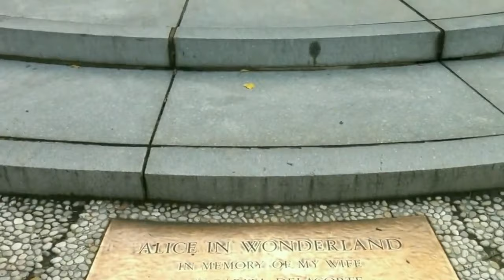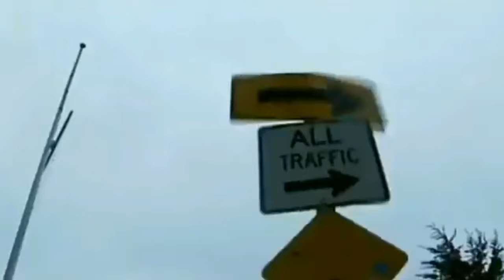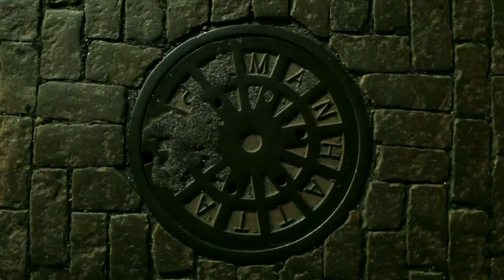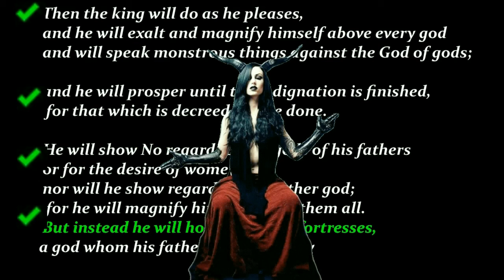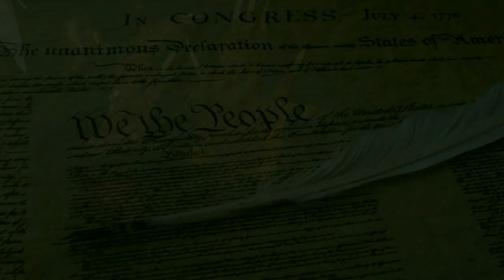Start spreading the News - Ordo Ab Chao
Not Available on some Phones or Tablets, due to copyright material.
Ordo Ab Chao, Order out of Chaos
The guy talking in the beginning is from the Channel News Day